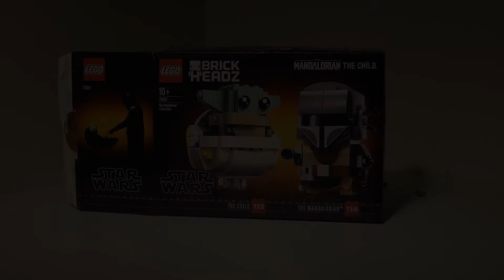Boss Builds: Lego 75317 The Mandalorian and the Child Part 2